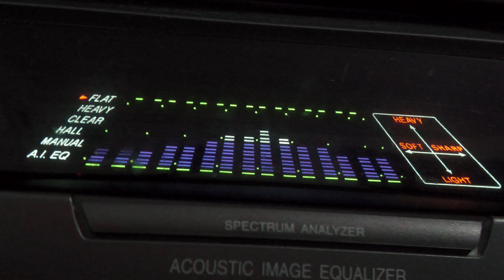Technics EH500 - 2009 Eastenders Theme